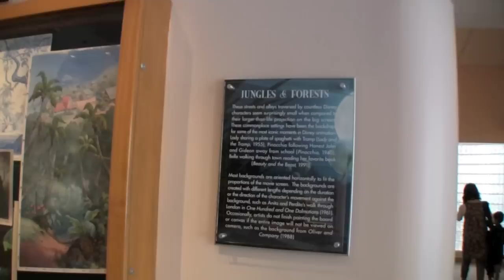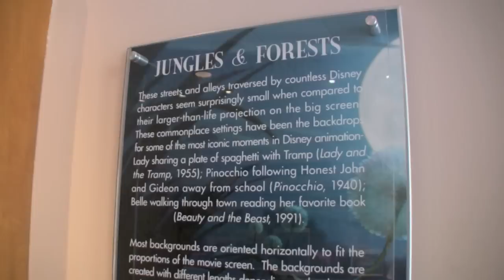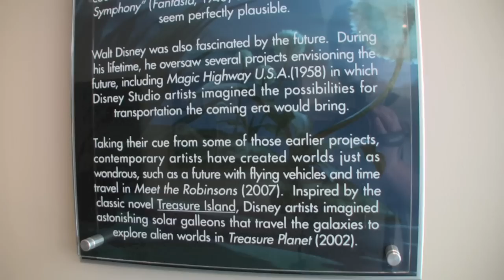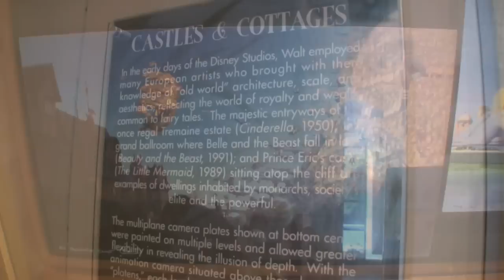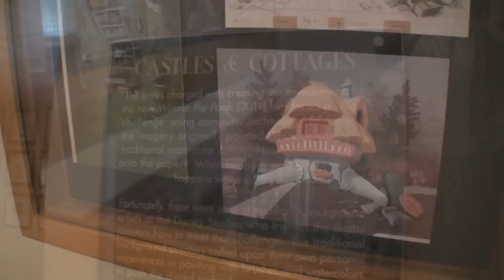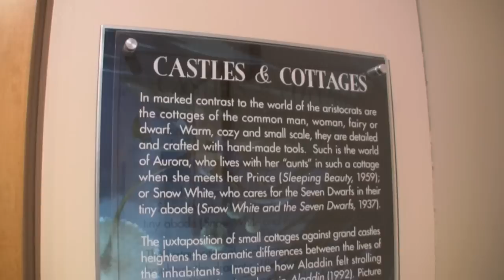Art of Disney Animation - Backgrounds at Disney's Hollywood Studios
Take a look at this new exhibit inside the The Magic of Disney Animation building to learn more about how backgrounds were developed early on and the importance it is to the story of a film.